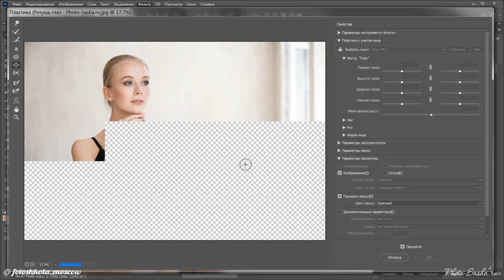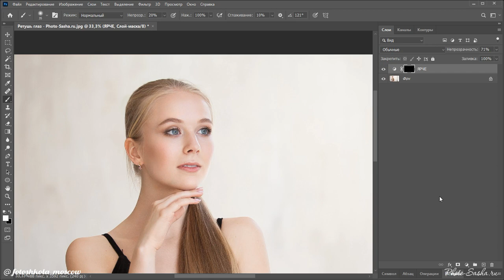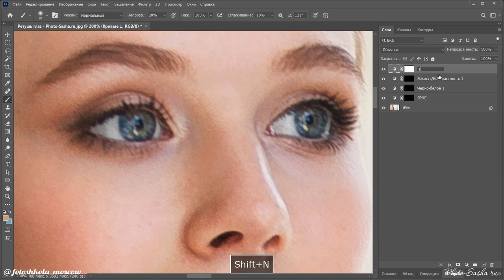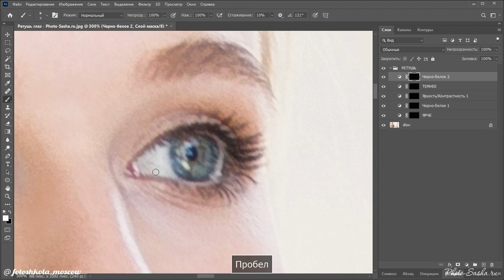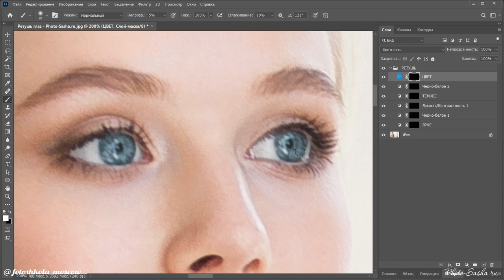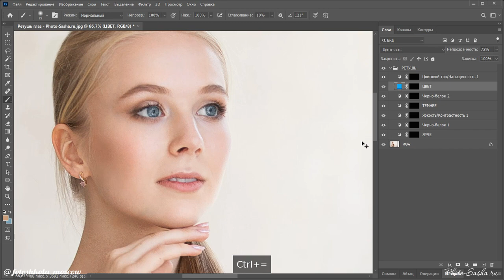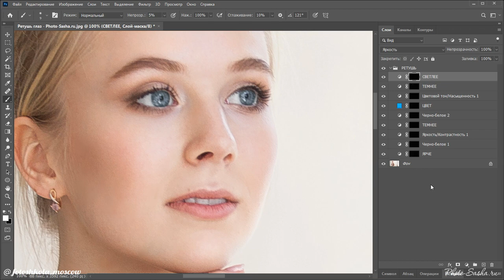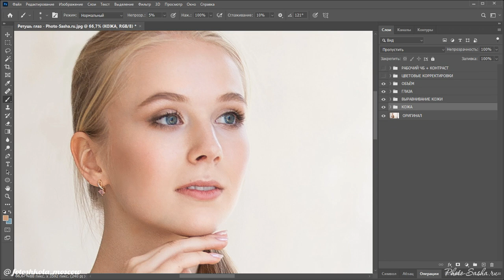Ретушь глаз в Photoshop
В видео рассмотрено несколько способов усиления выразительности глаз модели (увеличение размера глаз, повышение яркости и контраста в области глаз, усиление цвета радужки глаза, затемнение ресниц и бровей, осветление и обесцвечивание белков глаз).

Кстати, в нашей фотошколе можно пройти полный курс обработки фотографий в Photoshop.

Удачных Вам фотографий!